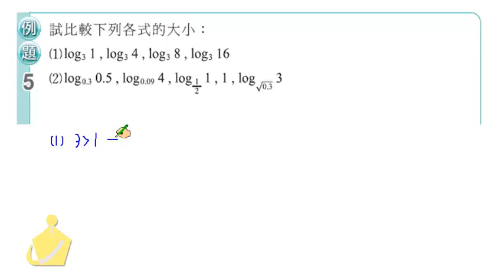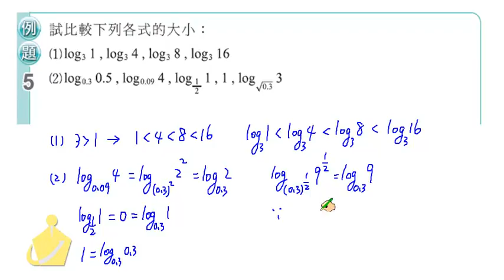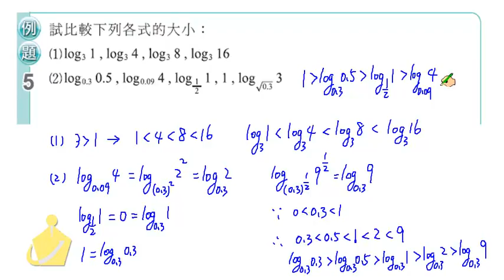職校數學CIII蔡版第二章2－3例題5